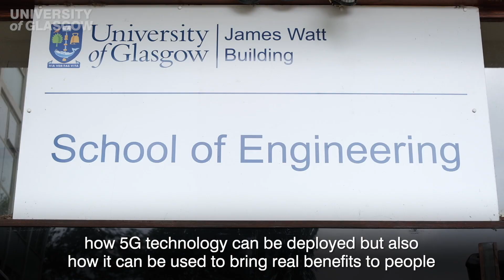First Minister launches Scottish Government's 5G Digital Strategy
First Minister Nicola Sturgeon visited the James Watt School of Engineering to see how our "world-class team" are leading Scotland in the field of 5G technology and to launch The Scottish Government's 5G Digital Strategy 💻📶🌍